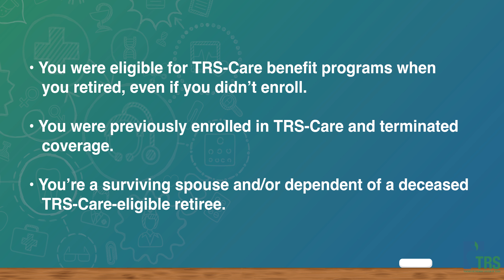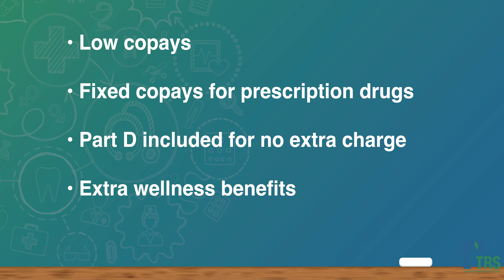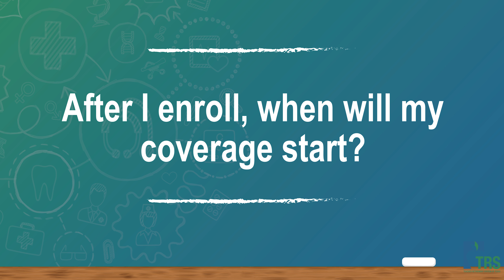LTEO with Leo